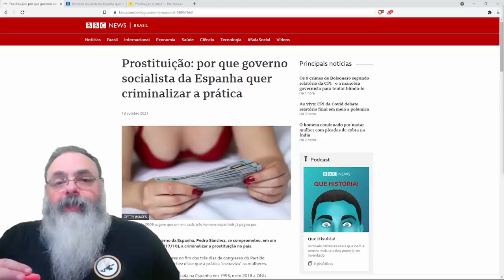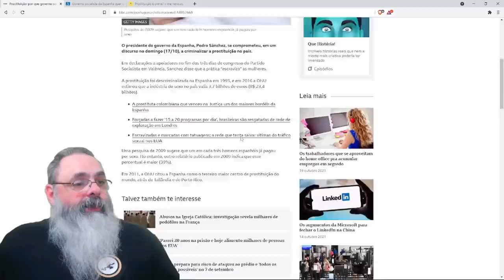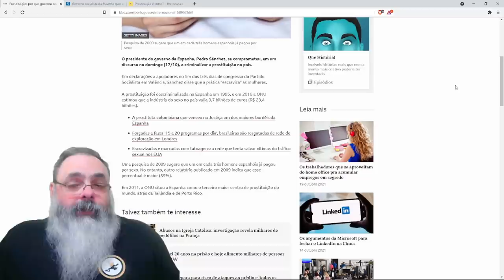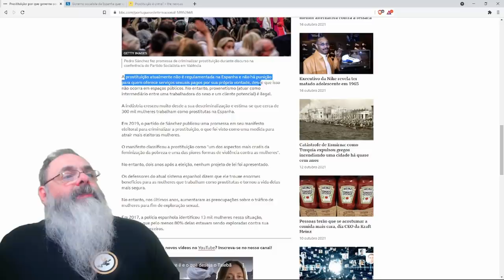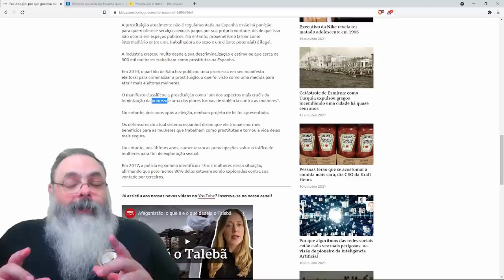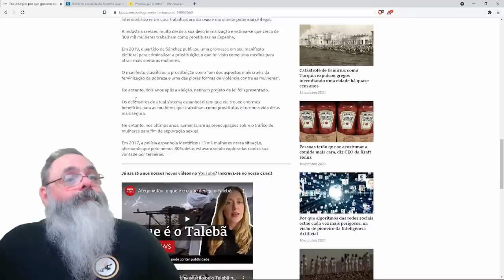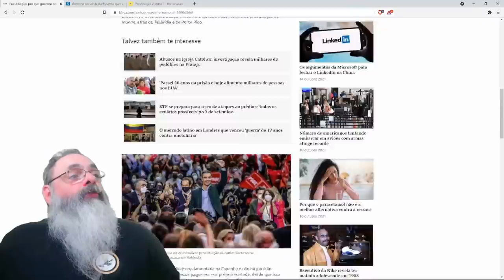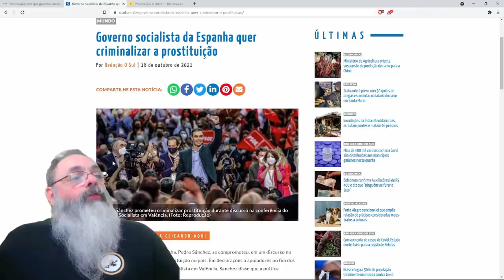Espanha planeja proibir prostituição. Por que a esquerda está se tornando moralista?